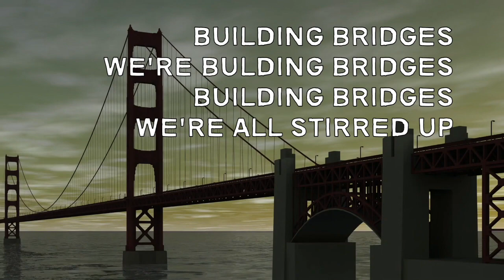Pop's Bridge: The REMIX (A Vocabulary Song)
A song using the vocabulary from Pop's Bridge in the Journey's reading series for 3rd grade.